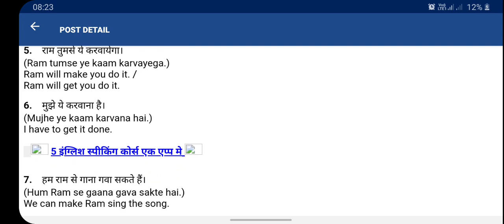Daily English conversation | English grammar | Spoken English Learn English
The method that I am using in my video, the same method of teaching you English is adopted in the top universities of the world, to teach the language of the army and other armies to another country, in this way, the most difficult language can be learned in 3 months. Can. If you watch my videos everyday then you believe me that very soon you too will become an English language master.This method was first adopted by me on YouTube which is very unique and different. You must watch each of my videos at least eight times, then only those words will be printed in your mind and you will be able to use them when the time comes.I bring the sentences used in daily conversation through movies, which you can use anywhere anytime. In my video, your listening ability, reading ability and word power are strong, as well as I tell you the rules of the essential grammar who will help you very much in speaking English.I know that there cannot be a better way than the way I am teaching you English.
English reborn
realminati vs
Learn english through movie hindi to english
Hindi movie with English subtitle
English subtitle movie
Good Speaking English course
Learn English like a native speaker
Native English speaker
English speeches
Learn English through speech
English learning for interview
Learn English language from hindi
Lear n English language
Learn English grammar
Learn speaking English step by step
English story
Bed time English story
Learn English through listening
Listen English sentences
English podcast
 English kaise bole
Enlish sikhne ka best tarika
English sikhne ka sabse achha tarika
Learn spoken English in 6 month
Learn spoken English in 3 month
Learn spoken English in overnight
Ghar baithe English sikhe
Ghar baithe spoken English sikhe
English conversation
Fluent English speaking classes
Native speaker English
Learn language
How to learn English fluent
Bachho ki tarah English sikhe
Speak English fast
Learn speaking English fast
How to speak English fluently
How to speak English properly
How to speak fluent English from basic
Learn English from basic
Learn spoken English from basic
Basic se English sikhe
British English crash course
American English crash course
Spoken English crash course free
Free spoken English classes
Proper English kaise bole
Learn & Practice English through Hollywood movies
Learn English with subtitle

Tenses
 Verbs
 Conversations
Translations
Vocabulary
Daily Use Sentences: .
Interview Q&A
 Punctuation Marks
Active-Passive Voice
Noun and its type Indefinite Pronoun Adjectives
Prepositions Causative Verbs
English Charts
English grammar
English grammer
Daily English sentences
English reborn
English Daily conversation
English Daily words